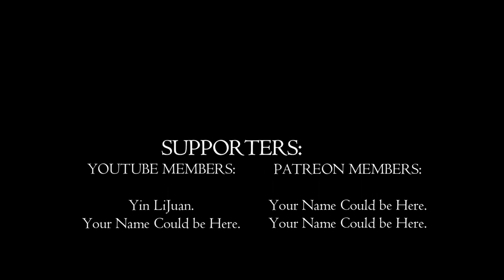I Lost my Twin Guns! | Left 4 Dead 1 Ep. 2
🔥Hey, amazing viewers!🔥 It's your favorite digital adventurer here, back at it again with another episode that's sure to knock your socks off - if zombies haven't done that already! We're diving deep into a world where every corner turned could be your last, and the only currency worth anything is how fast you can run... or shoot. But who's counting bullets when you've got charm, right? 😜

What to Expect in Today’s Episode:

🧟‍♂️ Unexpected friendships forged in the heat of battle... and the occasional fire from a misplaced Molotov.
🕵️‍♂️ A harrowing journey through places that make your local haunted house look like a kindergarten naptime.
🤖💥 Intense "negotiations" with the undead. Spoiler alert: We don't see eye to socket.
😅 A showcase of my unparalleled ability to lose essential items at the worst possible times.
🎖️Achievements that even my digital mom would be proud of. Yes, I'm looking at you, "My Bodyguard" badge!
In this rollercoaster of emotions and close calls, we've proven time and again that the only thing thicker than blood is... well, the horde of zombies trying to make sure that's all you see. 😂 But don't just take my word for it - watch as we navigate through chaos, camaraderie, and the kind of comedy that only comes when you're inches from being undead chow.

Why You Can’t Miss This:

You'll laugh, you'll cry, you might even learn a thing or two about survival (or at least how not to do it).
Ever wondered what happens when you mix a pipe bomb with a horde of zombies? Let's find out together!
Witness my incredible knack for turning a dire situation into a... well, a slightly less dire situation with more explosions.
Outro:
So, if you're into epic tales of survival, questionable strategies, and content that's as unpredictable as a loot drop, you're in the right place. Smash that like button like it's the last zombie on Earth, hit subscribe with the fury of a thousand clicks, and ring that bell so you never miss out on our adventures. Remember, in the world of our channel, every viewer counts - especially when we're tallying up zombie kills. 😉 Let's light up the comments section with your wildest survival tips, and who knows, maybe your strategy will be featured in our next desperate attempt to... well, not die.

🚀Catch you on the respawn, heroes!🚀

PC Specs:

CPU: Intel Core i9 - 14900K @ 3.2GHz
Ram: 64GB
GPU: RTX3060ti 4GB.

0:00 - Introduction and Channel Welcome
0:54 - Recap of Previous Events and Initial Setbacks
1:59 - Journey Through the Subway Begins
3:06 - Encounter with Zombies and Strategy Adjustments
4:14 - Overcoming Obstacles and Weapon Management
5:29 - Intense Combat and Tactical Moves
6:36 - Navigating Through Danger and Discoveries
7:52 - Critical Combat Successes and Teamwork
9:05 - Approaching the Safe House and Reflecting on Victories
10:10 - Summary of Achievements and Future Plans
10:52 - Closing Thoughts and Viewer Engagement
11:34 - Outro and Appreciation for Supporters